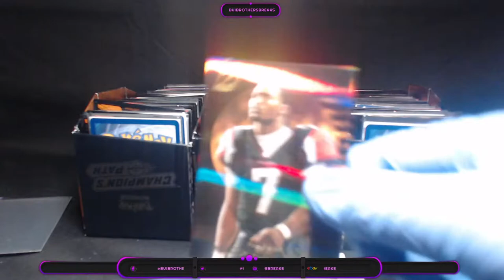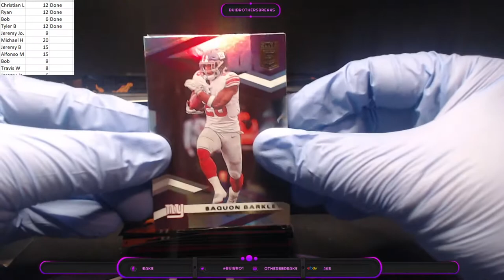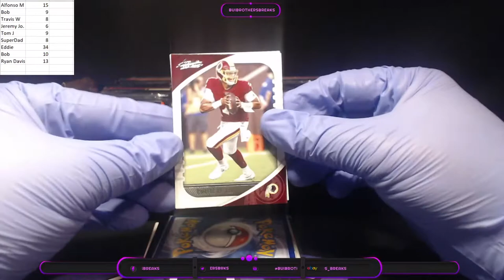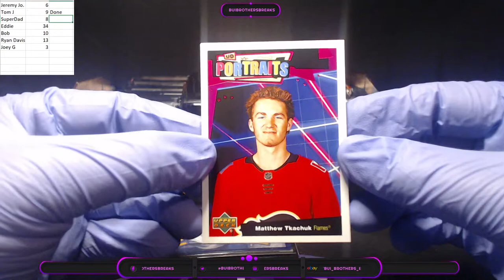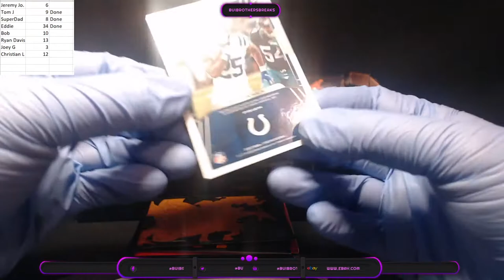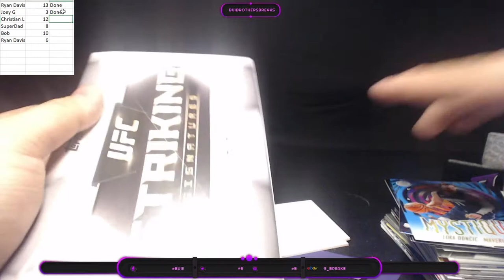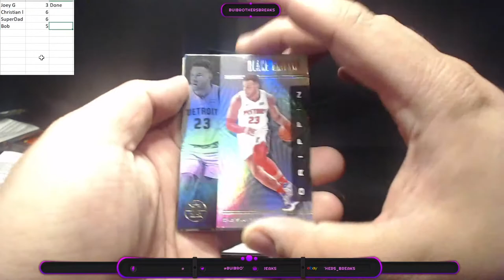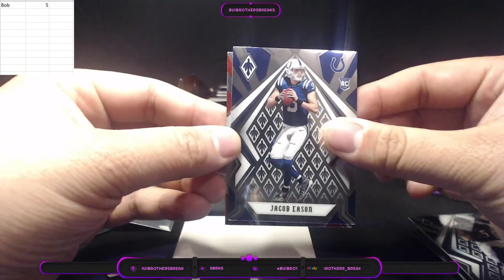Black Friday Pull Game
Pull Game!
3 pulls for $9 - 1 Pull for $4